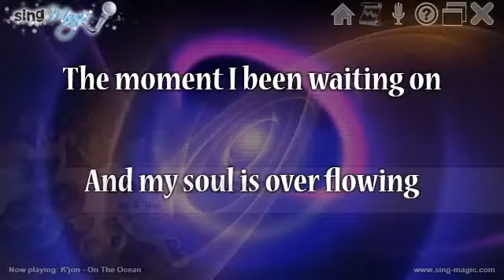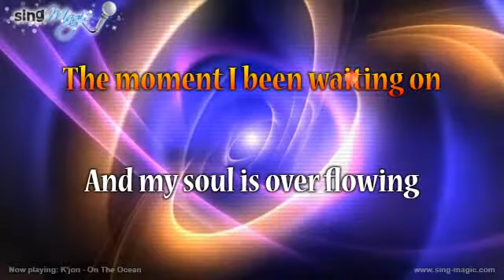K'jon On The Ocean Karaoke Version Instrumental